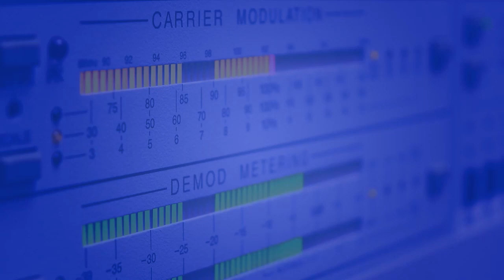Interview with Amy Mangueira, author of The Path to Break Free From Burnout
The Path to Break Free From Burnout: Recharge and Reclaim Your Life by Amy Mangueira is divided into three parts (and includes QR codes along the way to download the respective workbook page):

Part One helps readers understand which stage of burnout they are in and empathetically covers the emotional, physical, and mental deterioration they are experiencing.

Part Two moves into how to heal from burnout through an interactive, nine-step journey. At each stop are action items for readers to complete to move closer to healing. Part Two ends with a 30-60-90 future self-plan to help readers become accountable for change.

Part Three shares how to stay burnout-free through resiliency and preserving energy.

Recently recognized by the NYC Journal as a “Top Life Coach to Watch Out for in 2022,” Amy Mangueira helps people all over the world bring clarity, direction, and positive habits into their lives by filling the gap between where they are now and where they want to be. A 3x entrepreneur with successful acquisitions under her belt, Amy has turned her focus to Humans First Coaching, a coaching network dedicated to guiding over 300 leaders in organizations on how to build healthy cultures, reduce burnout, take care of themselves, and put their employees first. She also has a custom jewelry company that creates fine jewelry for runners, Victory Co. As the host of the self-care podcast “Life on MY Terms,” bringing in thousands of listeners from across the world, Amy chats with experts to help listeners become 1% better and take charge of their lives.

An avid runner, Amy is soon to be one of the first 200 women to complete the Abbott 6 World Major Marathon series. When she isn’t running, Amy volunteers as a coach and program sponsor for Girls On The Run, a national non-profit organization dedicated to strengthening the social, emotional, physical, and behavioral skills of girls to successfully navigate life experiences through running. She lives in St. Petersburg, Florida with her husband, son, and French bulldog.